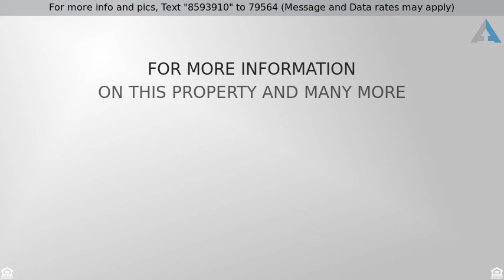Priced at $349,900 - 7722 N Camino De Maximillian, Tucson, AZ 85704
Single Family Residence - Tucson, AZ

Gorgeous Catalina Mountain views from this spacious home situated on beautiful .83 acre lot. Home features two masters; new master suite addition has stained concrete floors, roomy step-in shower with glass block wall and multiple shower heads, large walk-in closet. Spacious office, den or exercise room adjacent to the master is part of the new addition. Newer energy efficient windows and sliding doors, soft close hickory cabinets in kitchen. Covered east facing patio for you to relax and enjoy the mature landscaping, lovely pool,spa and mountain view. One step down at front entry. No HOA, double gate at side and plenty of room to park RV, boat, cars, etc. Solar panels are leased and provide huge utility savings.